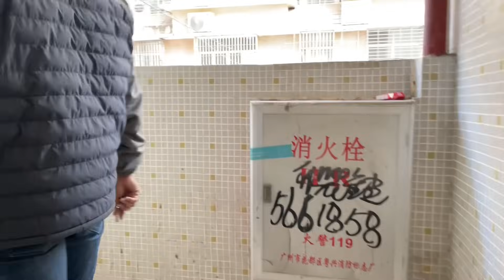台山百曉：今日是受到一位鄉里委託來到水步墟拍攝他的房屋，剛好遇到水步墟日，這熱鬧氣氛猶豫過年一般，還來到水步金百合茶樓嘗試他們這邊的早茶！toisan